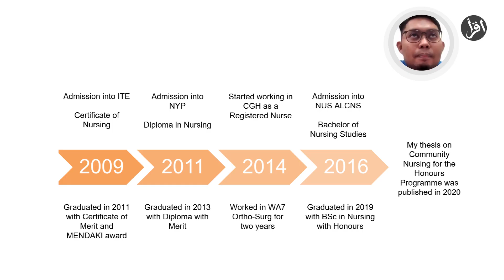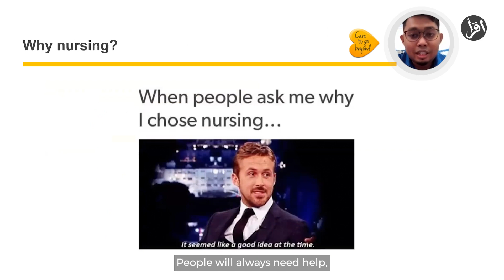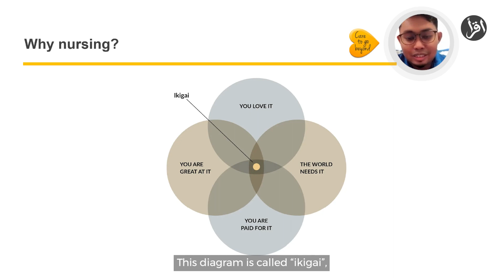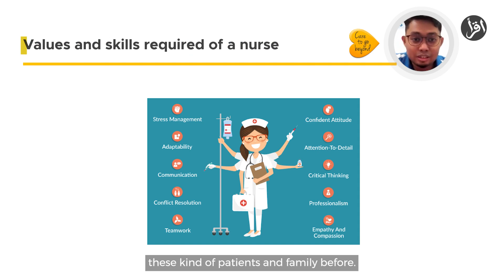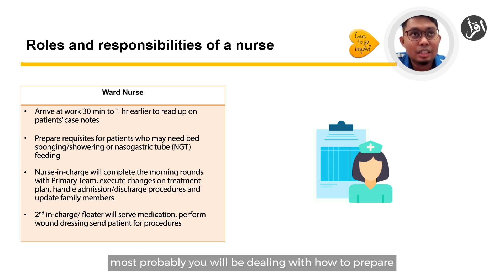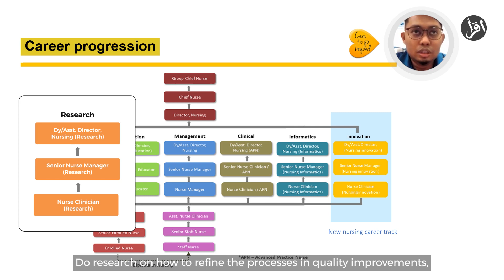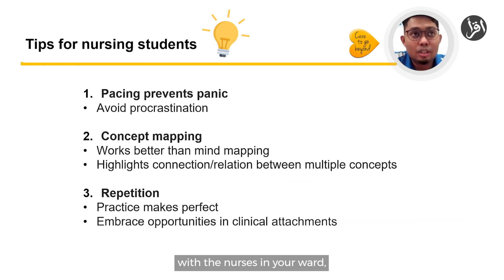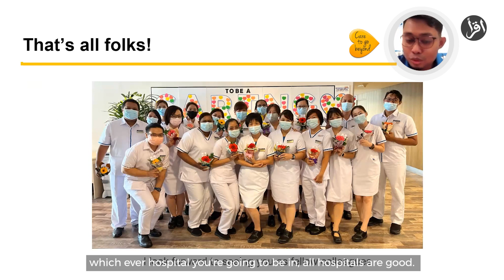Future of Nursing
Discover the role of nurses and get insight from Muhammad Ghair, Senior Staff Nurse at Changi General Hospital on innovative medical technology and impact you can bring

Come and join our 'Future of...' Series (FOS) to learn more about the growing industries in Singapore!

Connect with industry experts on
for valuable insights on the skills and competencies needed.

Check out our Telegram channel to get updates on upcoming events